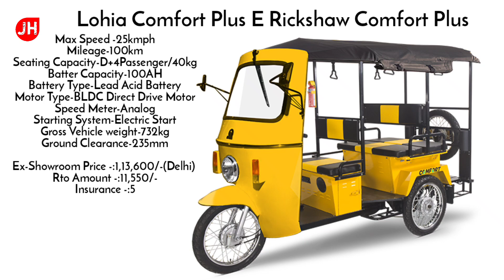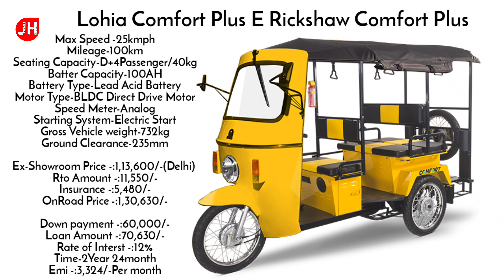Lohia Comfort plus E rickshaw | On Road Price 2021 | Loan | Emi | TopSpeed |BatteryCapacity |Hindi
hello frend i will explain 2021 Lohia Comfort plus E Rickshaw new price Specification with loan, Down-payment, EMI, RTO Ex-showroom onrood price Finance in India

QUERY SOLVED?
1.) 2021 Lohia comfort plus E Rickshaw | On road price
2.)2021 Lohia comfort plus E Rickshaw | Emi
3.)2021 Lohia Comfort plus E Rickshaw | Specification
4.)2021 Lohia Comfort plus E Rickshaw | Review
5.)2021 Lohia Comfort plus E Rickshaw | Mileage

SOURCH- OWN and Lohia Comfort plus.Com Officials

Thanks Again.